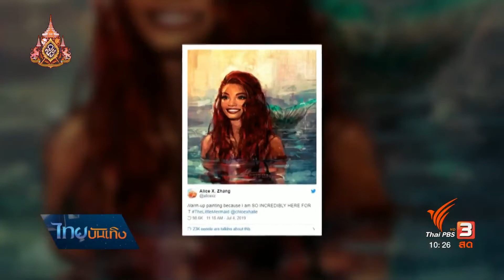ภาพวาดศิลปะแรงบันดาลใจจาก "เงือกน้อยผิวสี" กลายเป็นไวรัล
หลังดิสนีย์ประกาศว่า "ฮัลเล เบลลีย์" นักร้องสาวผิวสีวัย 19 ปี จะรับบท "แอเรียล" ในภาพยนตร์ไลฟ์แอคชั่น "เดอะ ลิตเติ้ล เมอร์เมด" (The Little Mermaid) ซึ่งทำให้เกิดเสียงชื่นชมจากบรรดาแฟนคลับดิสนีย์ถึงการเปิดกว้างรับความหลากหลาย ล่าสุด "เงือกน้อยผิวสี" ยังกลายเป็นแรงบันดาลใจให้แฟนๆหลายสร้างผลงานศิลปะและอวดรูปผ่านโซเชียลมีเดีย